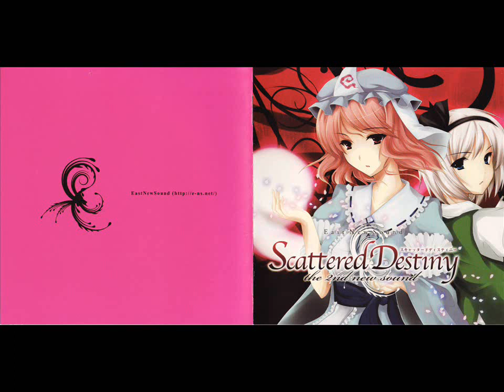[EastNewSound] 彩祭雷禮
Album: [EastNewSound] Scattered Destiny
Track: 05. 彩祭雷禮
Original Game: 東方風神録 Mountain of Faith
Original Track: 明日ハレの日、ケの昨日